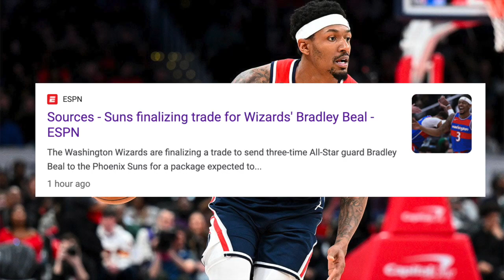Grading The Bradley Beal Trade... (hint: CRAZY!)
The Washington Wizards sent Bradley Beal in exchange for... wait for this guys: Chris Paul, Landry Shamet, and a few SECOND-ROUND picks. Yep, the Wizards got finessed, and in this video, I break down the trade and my grade for both teams.

Use code "BASKETBALLERZ" on seatgeek.com upon checkout to get $20 off your first order + support me as a creator!

All footage in this video is owned by the NBA and its partners. It is intended for critique and education.